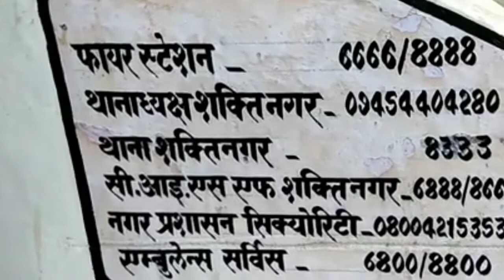अपना शक्तिनगर.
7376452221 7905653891